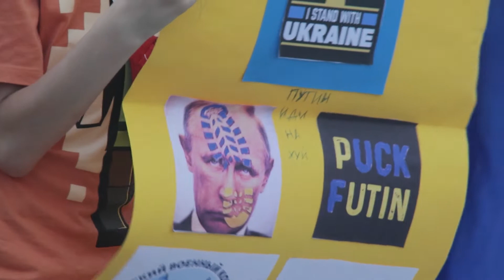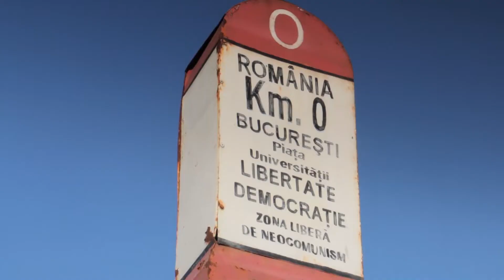MARCH OF BRAVERY - МАРШ СМІЛИВОСТІ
"MARCH OF BRAVERY" took place on August 24, Wednesday, at 18:00 on the Independence Day of Ukraine in Bucharest at TNB Square near the University metro station. Come to protests against russian aggression every Saturday! Your participation in the protest is a step towards Victory!

💰🎬 For channel support:
Для підтримки каналу:

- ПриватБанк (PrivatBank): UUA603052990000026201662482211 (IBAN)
номер картки (card number): 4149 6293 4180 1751

MONOBANK:
номер картки (card number): 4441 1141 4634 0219

24 серпня, у середу, о 18:00 у День Незалежності України в Бухаресті на площі TNB біля метро Університет відбудеться "МАРШ СМІЛИВОСТІ". Приходь! Твоя участь у протесті  - це крок до Перемоги!